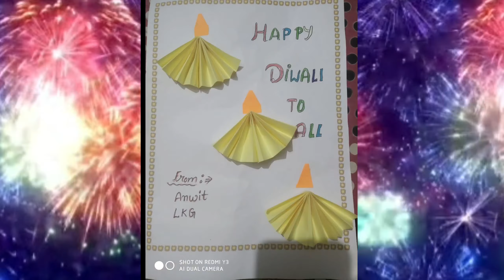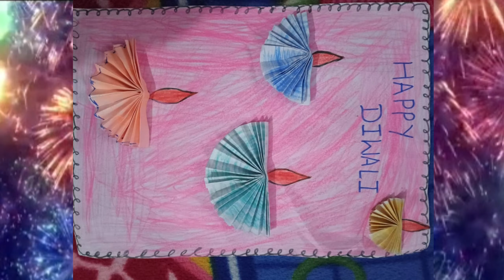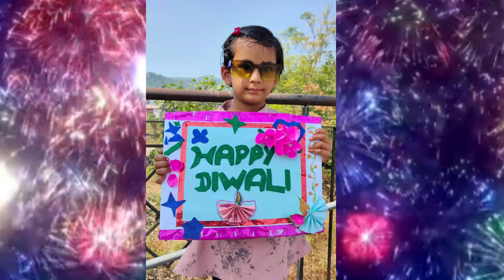LKG WISHING Happy Diwali 😊